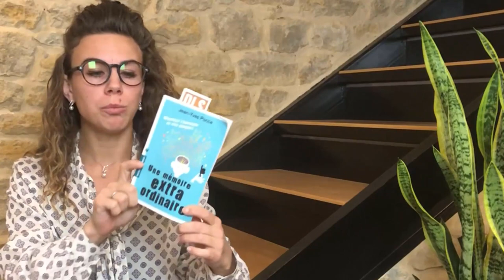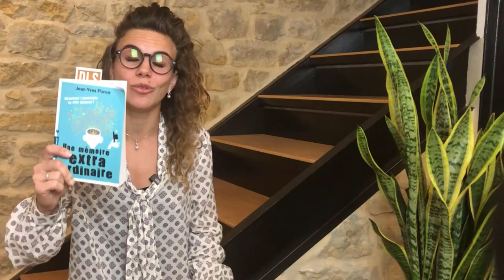Une mémoire EXTRAORDINAIRE !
Découvrez dans cette vidéo comment faire pour avoir une mémoire extraordinaire ! Je vous présente un livre extraordinaire qui vous permettra d'avoir une mémoire extraordinaire pour apprendre une langue trés rapidement.

Le livre : Une mémoire extraordinaire de Jean-Yves Ponce

Recevez votre formation GRATUITE pour parler anglais, espagnol ou n'importe quelle autre langue en 6 mois

Maîtrisez 80% de l'anglais en 41 jours avec les fiches d'anglais en cliquant

 Pour faire connaissance, faites un tour sur ma page « à propos »

 Pour plus d’astuces gratuites pour apprendre une langue rapidement, découvrez mon blog

 Rejoignez les Marathoniens des Langues en vous abonnant à ma chaîne YouTube pour ne rien manquer des prochaines vidéos